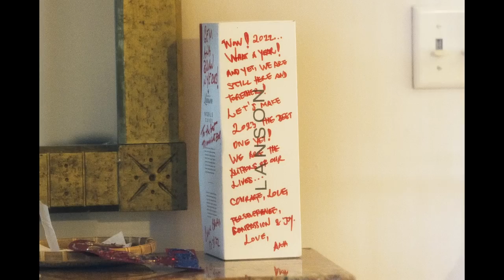ANA AND BRIAN WALSHE: A Bloody Knife Found in the Basement?! // WHAT WE KNOW SO FAR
What are your thoughts on Ana's case? Let's discuss in the comments.